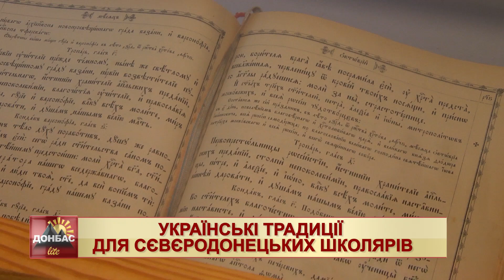Українські традиції для Сєвєродонецьких школярів у Донбас lite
Український народ має багату культуру, величезний скарб якої складається з цінностей, надбаних багатьма поколіннями. З прадавніх часів до нас ідуть життєва мудрість та настанови щодо способу життя. Вони закладені в українських звичаях, обрядах, фольклорі, адже в них — світовідчуття та світосприймання нашого народу. У них пояснюються та обґрунтовуються взаємини між людьми, цінність духовної культури окремої людини та народу взагалі. Пропонуємо вам зануритись у український побут та відвідати етнографічний музей українського побуту.